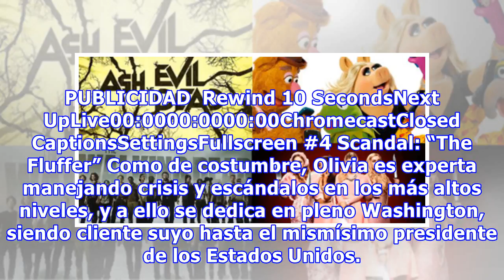Los 5 peores episodios de series excelentes en 2014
Cuando a una serie la consideramos de buena a excelente, la caída de un episodio nos deja por los suelos, con un dramatismo exagerado al tratarse de un feliz entretenimiento, pero es que las expectativas son tan grandes que en la intimidad del salón donde está el televisor resulta un golpe bajo impe...